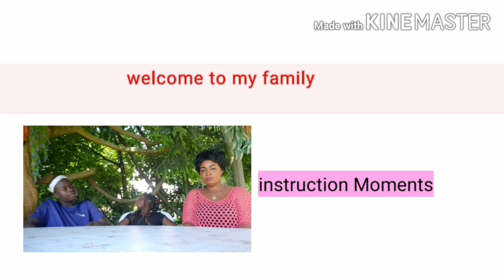musuale TV show ( see wonders shall never end. Nzema..